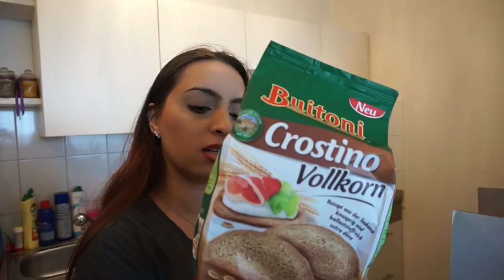LINA'S VERBAND WIRD ABGEMACHT l FOLLOW ME AROUND l FAMILIE SAID